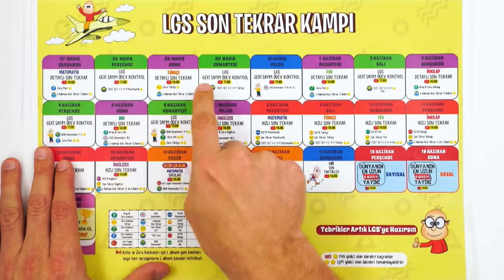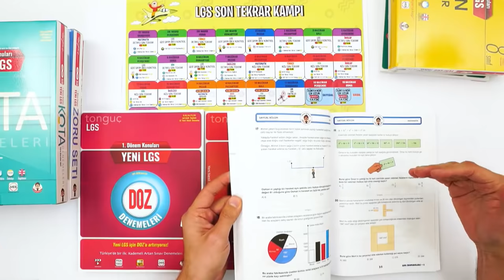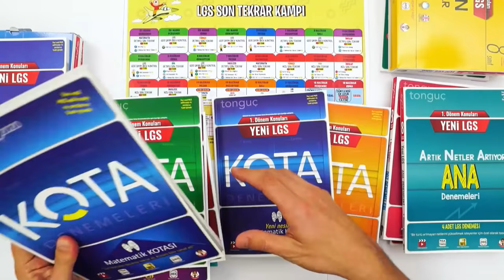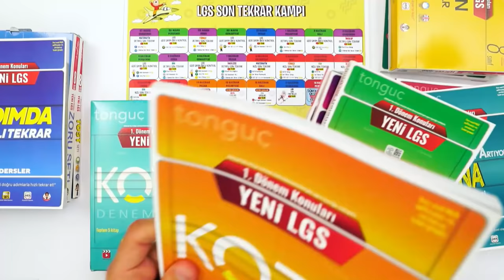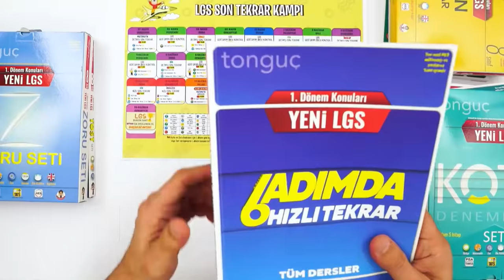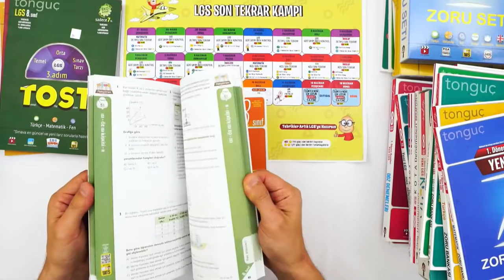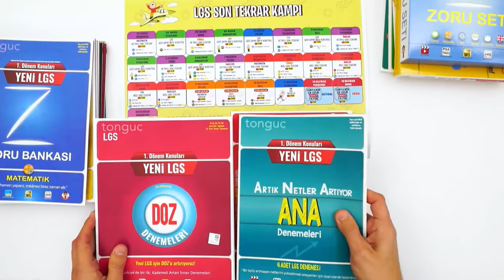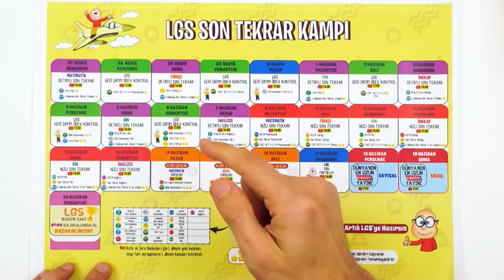LGS Son Tekrarda Hangi Kaynakları Kullanmalıyım?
LGS Son Tekrar Kampımız başlıyor! Peki hangi kaynakları kullanmamız gerekiyor? Bu videomuzda anlatıyoruz.Tüm dersleri son kez tekrar edeceğimiz bu kampta seni bomba gibi sınava hazırlayacağız. Ödevlerini de tamamlayarak konuları daha iyi pekiştireceksin. 😎